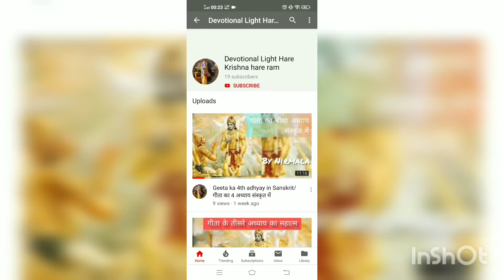Recipe of banana milk shake| बनाना मिल्क शेक की रेसिपी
Is lockdown Mein Baithe Baithe bore ho rahe hain to injoy kijiye banana milkshake ki recipe